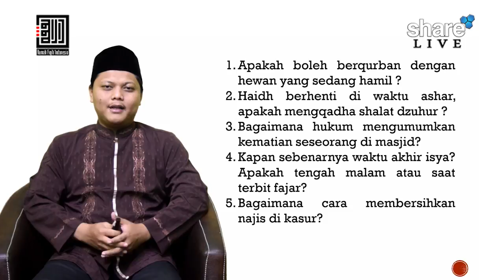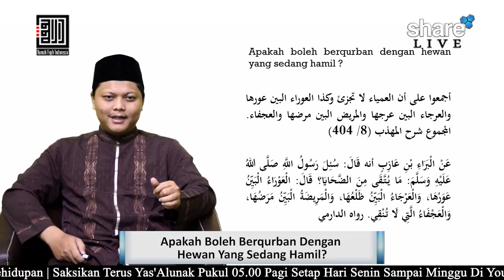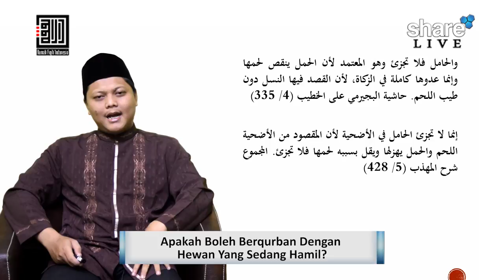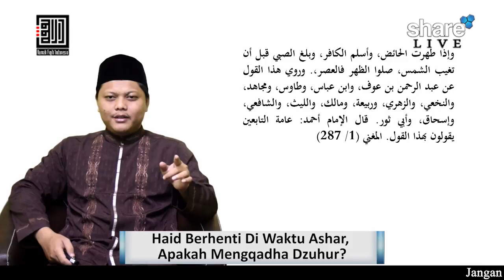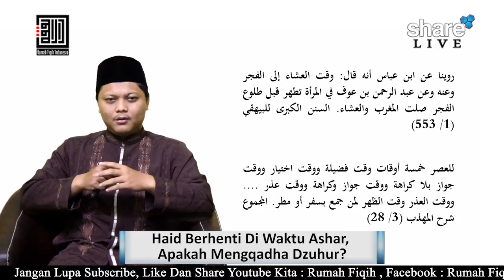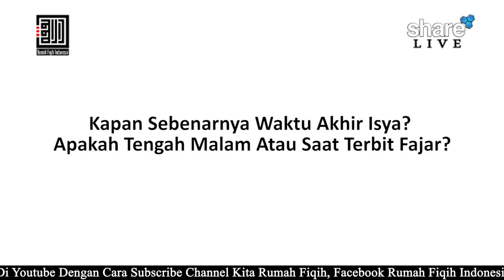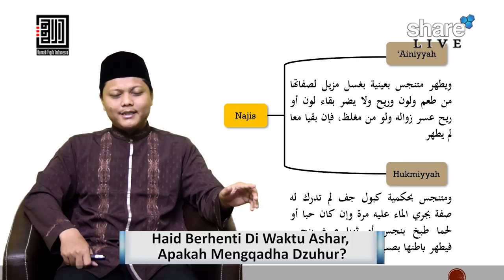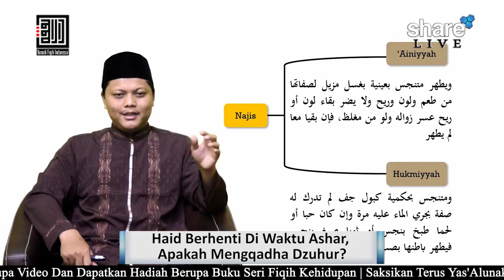Yas'alunak 162 - Ustadz Galih Maulana, Lc